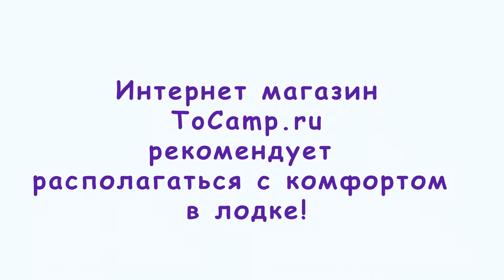Сидушка поворотная для лодки ПВХ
Сидушка поворотная для лодки ПВХ обеспечит вас удобной посадкой во время рыбалки,  Вы сможете спокойно поворачиваться на 360 градусов в лодке без особых усилий. Под сидушкой расположен удобный ящичек для мелочевки необходимой во время плавания. Поворотная сидушка выполнена из влагостойкой фанеры, торцы пройдены влагоотталкивающим составом. Поворотный механизм, рассчитан на нагрузку до 120 кг.

Каждый рыбак знает, что если сидеть на стандартных банках, то коленки затекают и спина соответственно начинает болеть, данная сидушка обеспечит удобную высоту сиденья.

Размер сидушки 25х50 см

Размер ящика 20х20х16 см

Общая высота 22 см